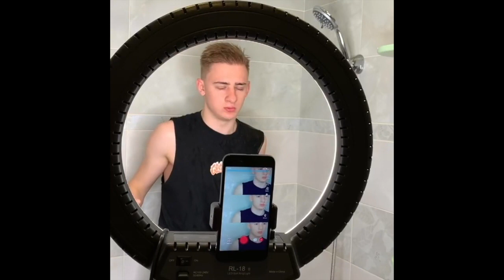Александр Романов [romanov.by] - Подборка вайнов #19